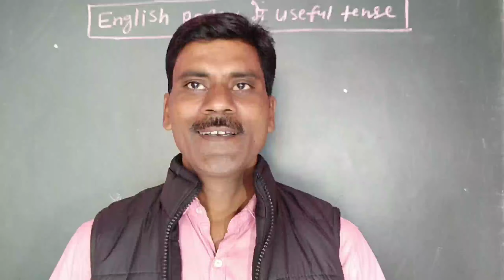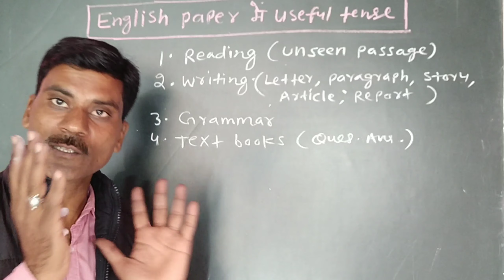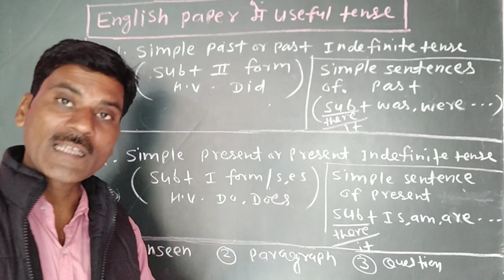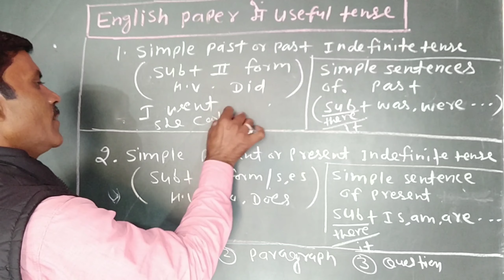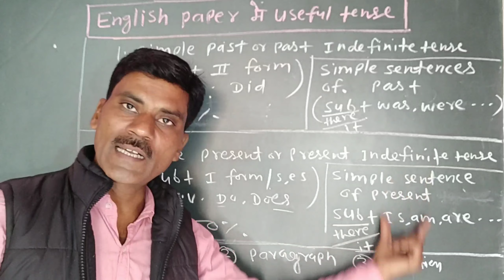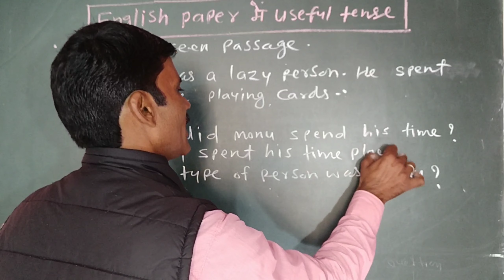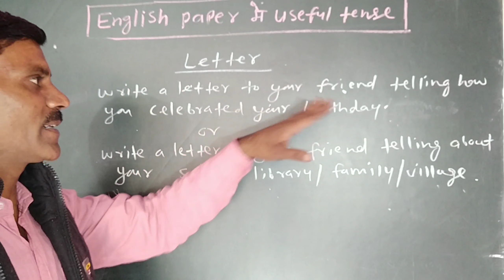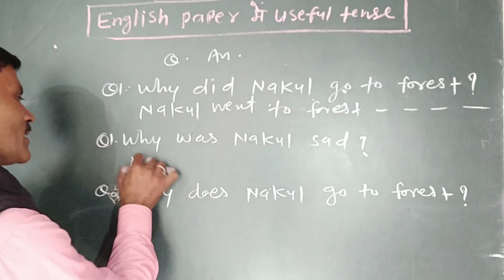Most useful tense in English paper। How to write answer in board English paper.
In this video you will know about the most useful tense in English paper and English grammar.
How to solve English paper.
How to give answers in English paper.
CBSE board English paper solve
English Paper board classes.